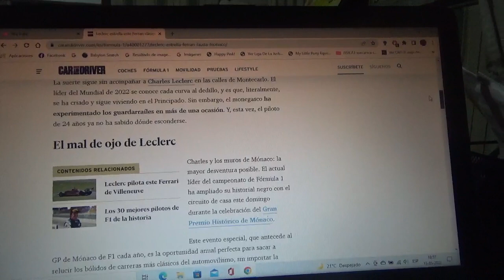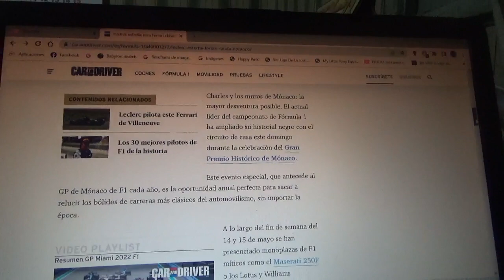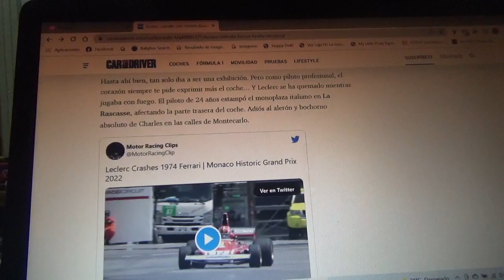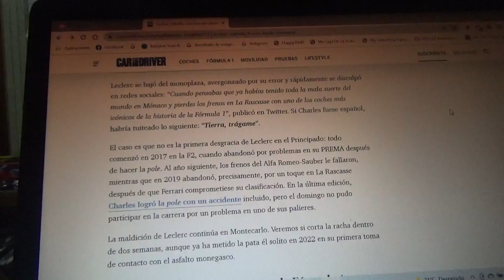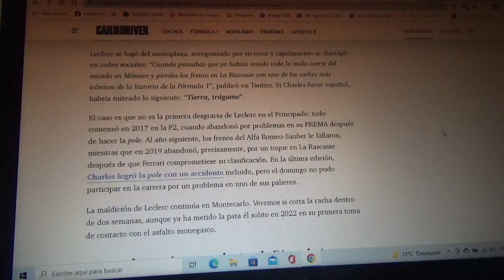Charles Leclerc choca el F1 Ferrari de Niki Lauda en Mónaco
Esto ocurrió en la reciente versión 2022 del GP Histórico de Montecarlo y el piloto local el monegasco actual líder del campeonato mundial de Fórmula 1 en la Temporada 2022 y en 2 semanas mas cuando se dispute la competencia estelar del Gran Circo espera poder terminar con la eterna mala suerte que ha tenido en la calles de Mónaco